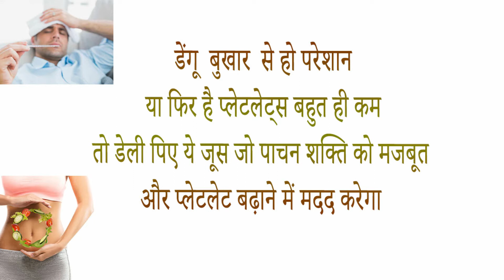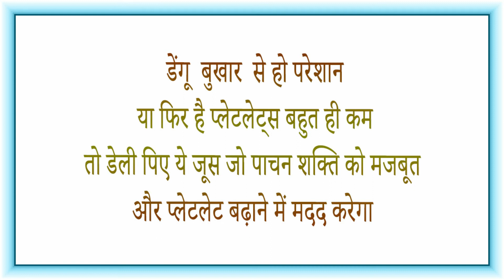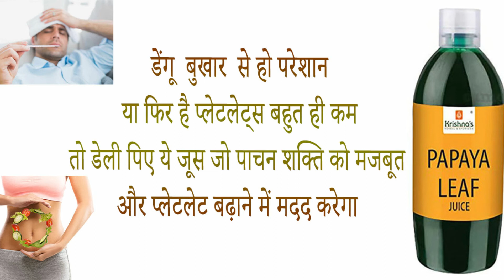Krishna's Herbal & Ayurveda Papaya Leaf Juice ke fayde side effects uses price dosage and review